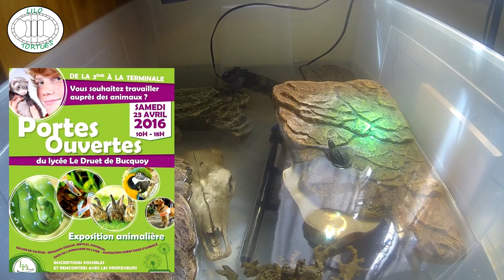Villers Bretonneux 2016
Vidéo de la bourse de Villers Bretonneux 2016 organisée par l'A2TP.